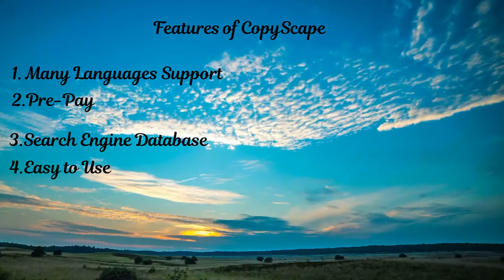Best Plagiarism Detection Tools - Copyscape Group Buy